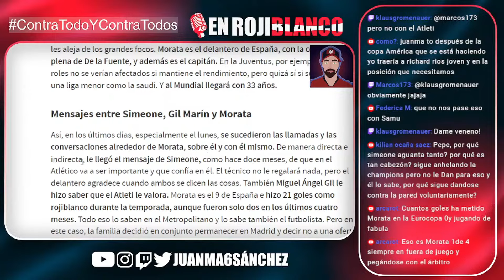ENTENDIENDO LA NECESARIA SALIDA DE MORATA, QUE JOAO LO TIENE DIFICIL Y LA DUDA SAMU OMORODION